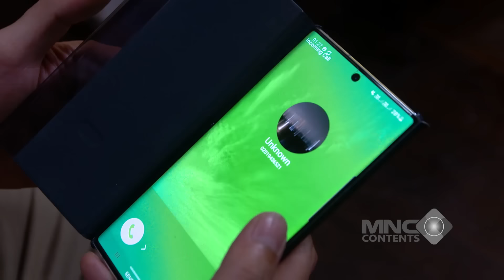BERTEMU MAMA ROSSA! MOMEN ANDIN PERTAMA KALI DATANG KE PONDOK PELITA - IKATAN CINTA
Langkah Andin terasa berat saat pertama kali menginjakkan kaki di Pondok Pelita. Ada rasa gugup, haru, sekaligus canggung saat melihat Mama Rossa menyambutnya dengan tatapan lembut. Senyum hangat dari wanita itu sedikit meredakan kegelisahannya, tapi tetap saja, perasaan campur aduk tak bisa ia hindari. Ini bukan sekadar rumah, tapi tempat yang akan mengubah hidupnya selamanya. 💫💖